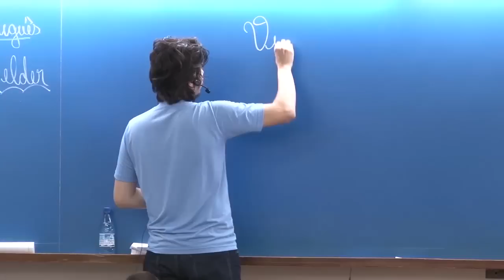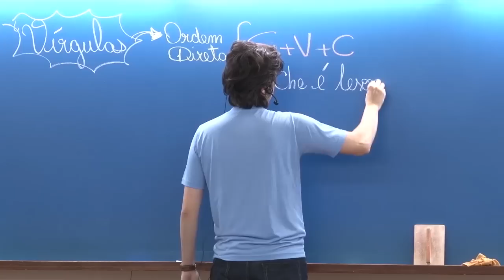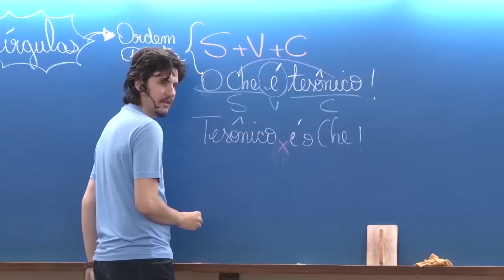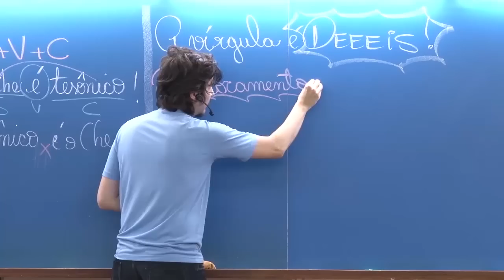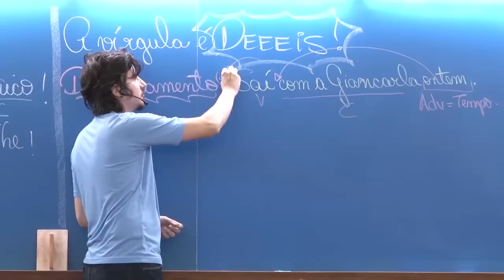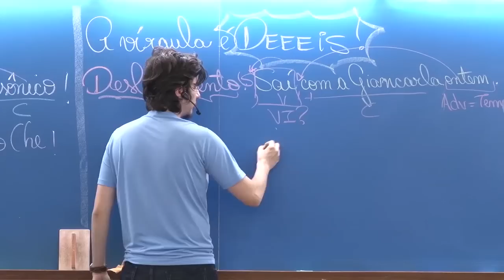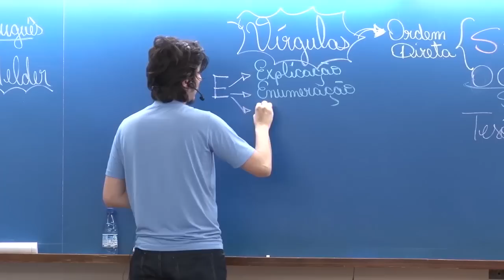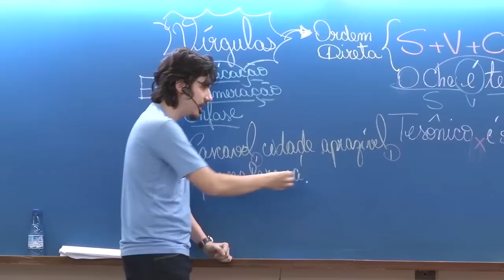Língua Portuguesa para Concursos Públicos - Parte 2 - AlfaCon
Mude sua vida, faça Concurso Público.